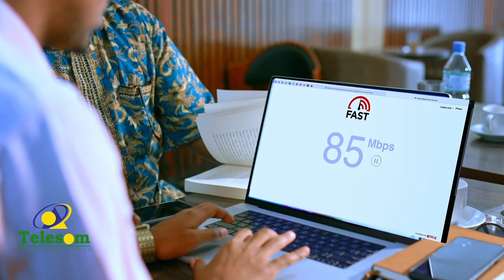Wakiillada Ismaamullada Aqallada Hoose ee Kenya ayaa xidhay fadhiyadii golaha.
Wakiillada Ismaamullada Aqallada Hoose ee Kenya ayaa xidhay fadhiyadii golaha, kadib markii ay dowladdu wax ka qaban weyday cabashadooda.